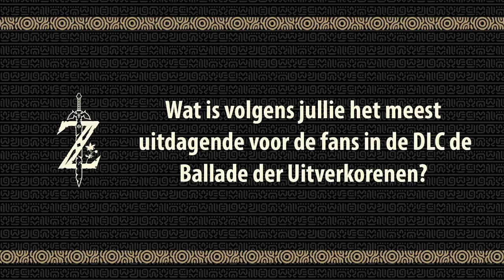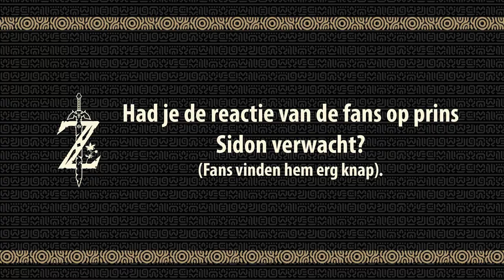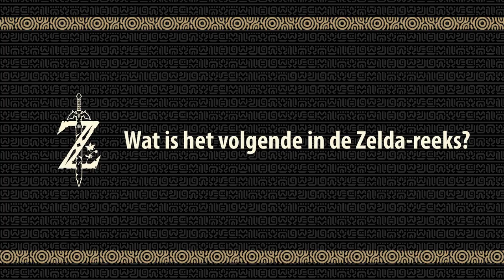The Legend of Zelda: Breath of the Wild - Interview met meneer Aonuma en meneer Fujibayashi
Meneer Aonuma en meneer Fujibayashi hebben het over The Legend of Zelda: Breath of the Wild en geven je meer informatie over DLC-pakket 2: De Ballade der Uitverkorenen